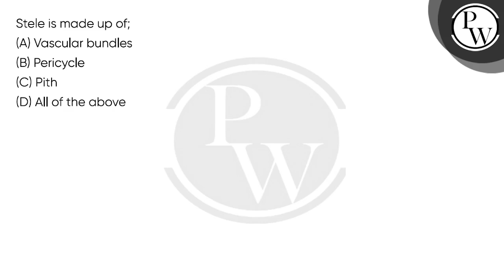Stele is made up of;....